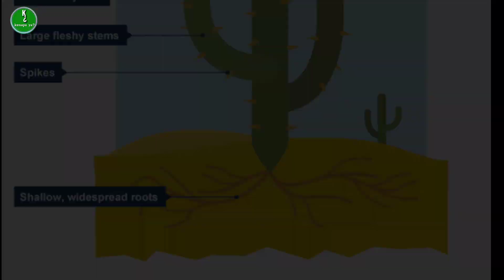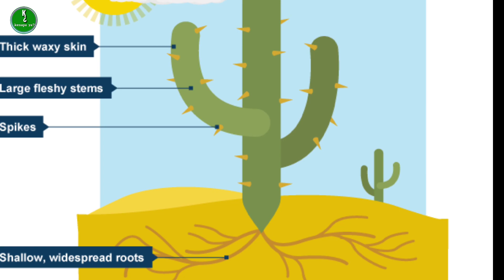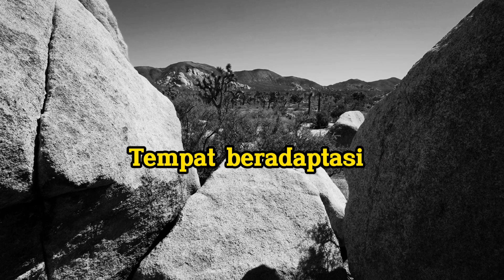KENAPA Kaktus Bisa Hidup di Gurun❓kenapayaa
Kaktus
Tumbuhan ini sangatlah cocok buat dijadikan tanaman hias. Rumah akan lebih indah dengan adanya tanaman ini. Tapi, tahukah kalian apakah kaktus tidak membutuhkan air? Simak video selengkapnya. !!!

Video oleh Md. Momtaz Ali dari Pexels

Referensi:
Nobel, Park S. (2002). Cacti: Biology and uses. University of California Press. ISBN 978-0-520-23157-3.Hal.68-70
B.J. Nicol (2007). Life as a Cactus. Xulon Press. ISBN 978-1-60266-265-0.Hal.1
Nobel, Park S. (2002). Cacti: Biology and uses. University of California Press. ISBN 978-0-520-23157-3.Hal.23-24
Anderson, Edward F. (2001). The Cactus Family. Timber Press, Incorporated. ISBN 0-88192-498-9.
Subik R, Kunte L (2003). The Complete Encyclopedia of Cacti. Rebo Publisher. ISBN 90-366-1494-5.
Kelly J, Olsen M (2008).[cals.arizona.edu/pubs/garden/az1399.pdf "Problems and Pests of Agave, Aloe, Cactus and Yucca"] Periksa nilai |url= (bantuan) (PDF). College of Agriculture and Life Sciences, The University of Arizona.
Candelario Mondragón-Jacobo, Salvador Pérez-González, (2002). Cactus (Opuntia spp.) as forage. Food & Agriculture Organization of the United Nations. ISBN 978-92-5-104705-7.
VIGUERAS GAL, Ortillo LP (2001). "USES OF OPUNTIA SPECIES AND THE POTENTIAL IMPACT OF CACTOBLASTIS CACTORUM (LEPIDOPTERA: PYRALIDAE) IN MEXICO" (PDF). Florida Entomologist. 84 (4): 493–8. Diarsipkan dari versi asli (PDF) tanggal 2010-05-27.
Nobel, Park S. (2002). Cacti: Biology and uses. University of California Press. ISBN 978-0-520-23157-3.